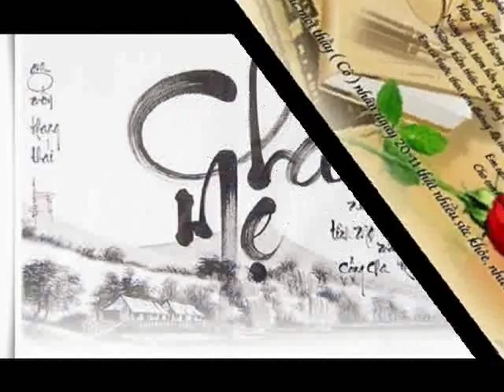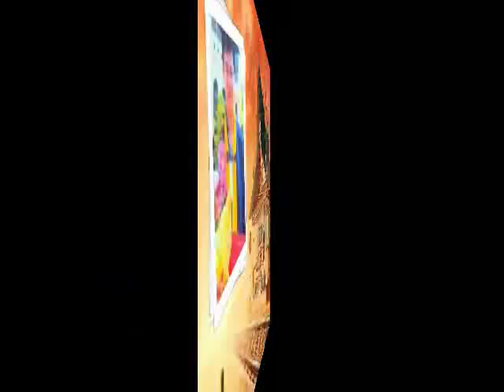Khai Number 40